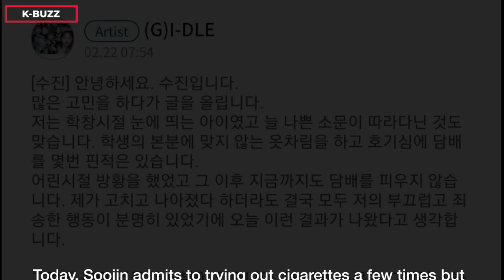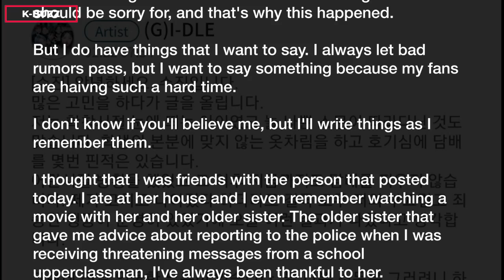(G)I-DLE Soojin admits to trying out cigarettes a few times but denies the general accusations